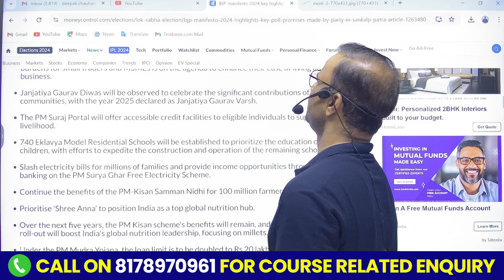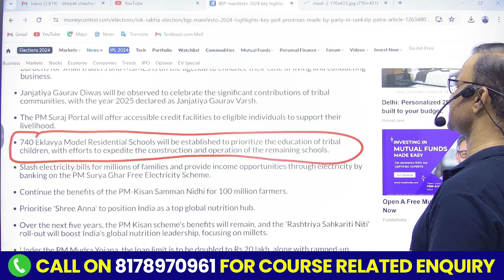EMRS Vacancy 2024 | EMRS New Vacancy | EMRS Vacancy Update | Deepak Sir